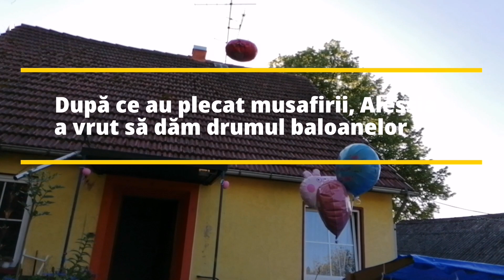Vlog | La mulți anișori Alessia 🎉🎂 Ziua de naștere a Alessiei ❤️🎀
Vlog | La mulți anișori Alessia 🎉🎂 Ziua de naștere a Alessiei ❤️🎀 Cum am decorat pentru ziua Alessiei

Bună dragilor 😘
În acest video este vorba despre ziua de naștere a Alessiei🎉, cum am decorat și sărbătorit noi.
Alessia a făcut 3 anișori♥️ iar după cum spune ea, e fetiță mare mare.
Dacă vă place ceea ce postez, nu ezitați să dați un like. 👍🏻
Vă pup și ne vedem data viitoare cu un alt video!

Filmez cu: Panasonic Lumix DC-FZ82 și Huawei P30 Lite
Editez cu : Power Director Pro (paid subscription)
Muzică : YouTube library, Power Director Pro (music)